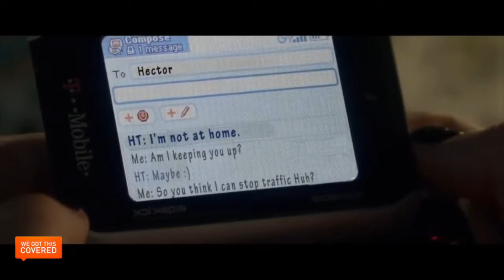Exclusive Interview: The Cast And Director Of Insidious: Chapter 3 Talk Making Horror [HD]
WGTC sits down with the cast and director of Insidious: Chapter 3 for an exclusive interview.